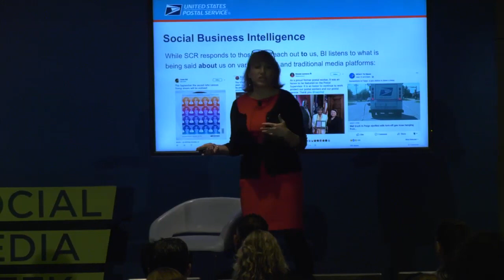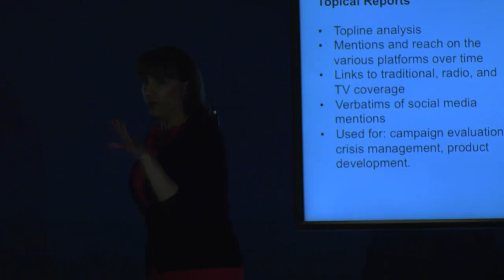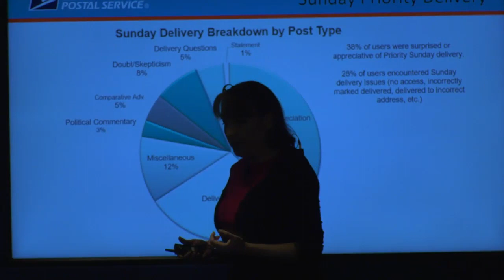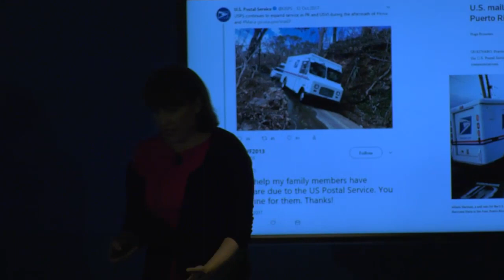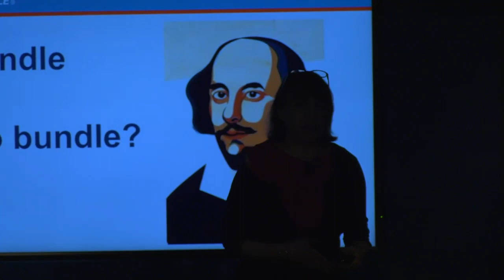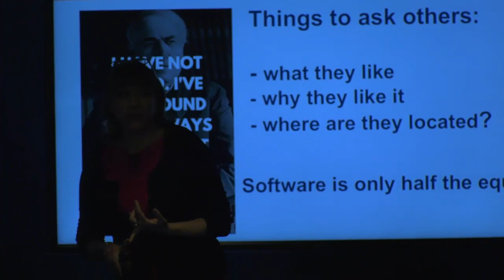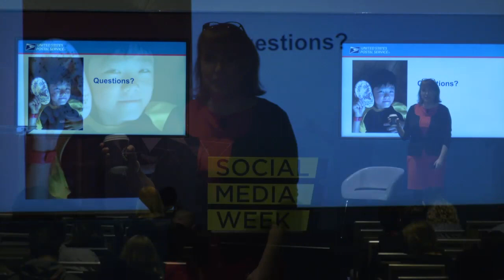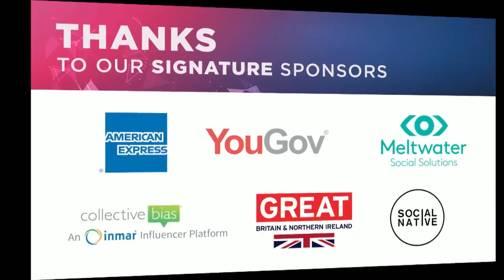Business Intelligence at USPS: Listening and Insights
Business Intelligence is the ability to take quantitative and qualitative data on traditional and social media and translate it into accessible and actionable information. It can improve the customer experience through listening around new products and services as well as enhance the overall customer experience. While it can give valuable insights into how your customers react in the marketplace, it also serves as an early warning system, helping companies and organizations understand problems before they become a full blown crisis.

Speaker:
Mary Beth Levin
Manager of Business Intelligence, United States Postal Service

In this session, case studies will demonstrate how business intelligence can be used to respond to natural disasters, crisis management, and new products and services.

Watch this session and learn:
– How to navigate the waters of new program development: internal advocacy – demonstrating your worth
– How data can serve differing constituencies
– The difference between PR and BI

This session was originally recorded at Social Media Week New York (SMW NYC) on Apr 30, 2019.